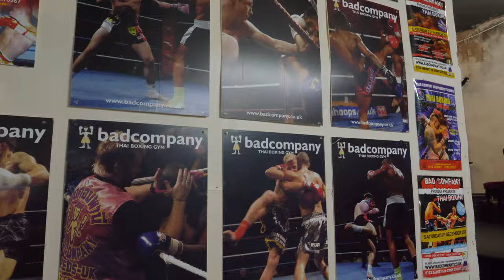Bad Company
Sneak peak of one of the most expansive documentaries on Muay Thai ever made.  Featuring some of the world's best Muay Thai Fighters including Youssef Boughanem, Savvas Michael, Magnus Andersson, Craig Dickson, Chad Collins, Andy Howson, Dan McGowan, James France, Kevin Ross and OG legends of the sport like Shuki Rosenzweig and many more.  Go inside some of the top gyms on the planet including Bad Company, Petchsaman FC, Revolution Gym, Petchyindee and others.

Muay Thai, the greatest fight sport.

Ken Carter
Field Afar Entertainment